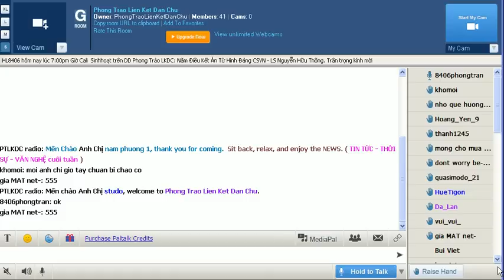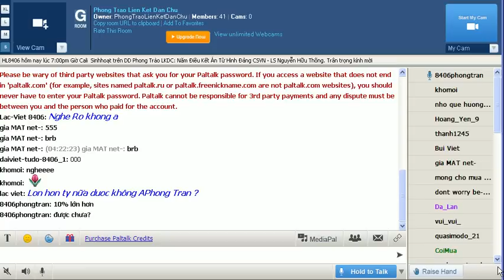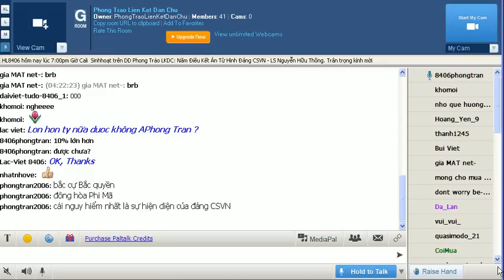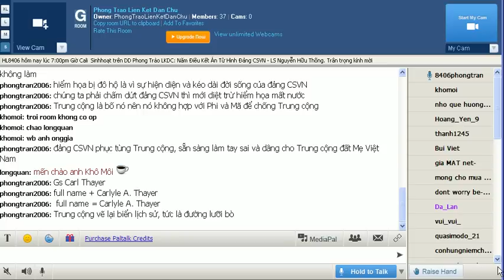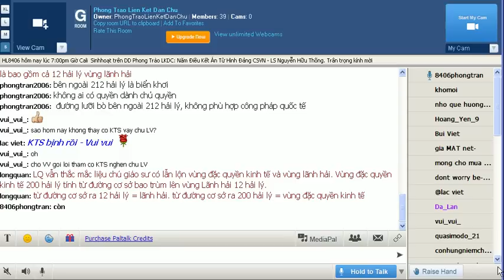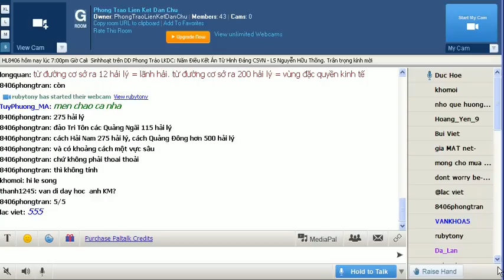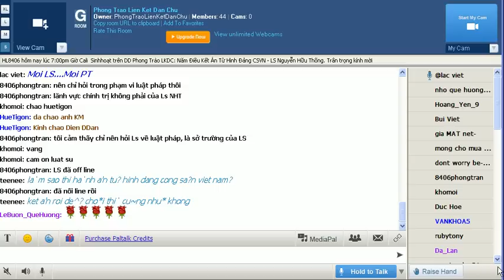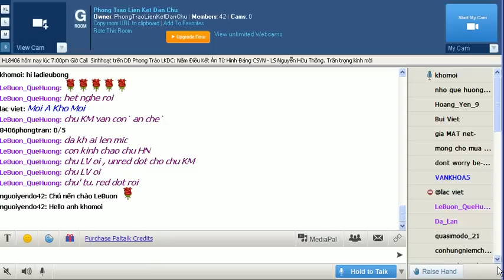HL8406 TL357 Hoàng Sa & Trường Sa Theo Luật Biển 1982 - Diễn Giả LS Nguyễn Hữu Thống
HL8406 TL357 Hoàng Sa & Trường Sa Theo Công Pháp Quốc Tế Về Luật Biển 1982 - Diễn Giả LS Nguyễn Hữu Thống